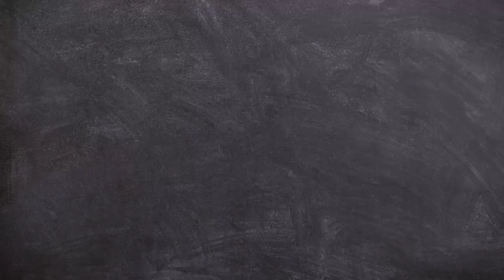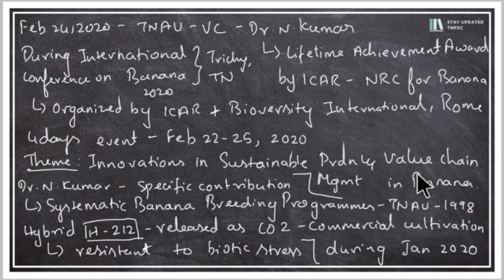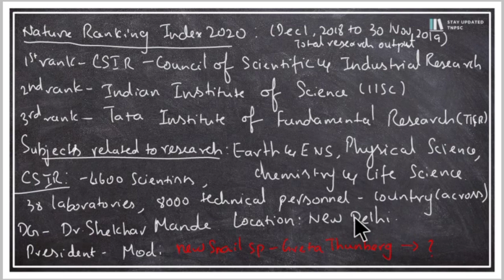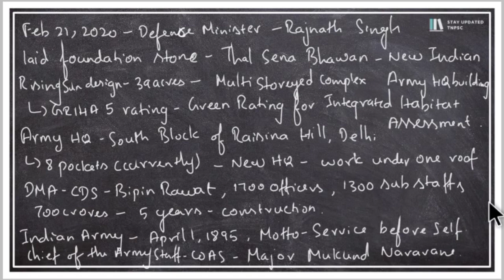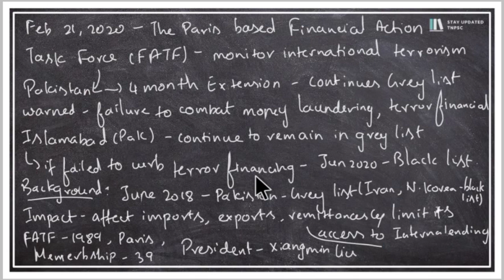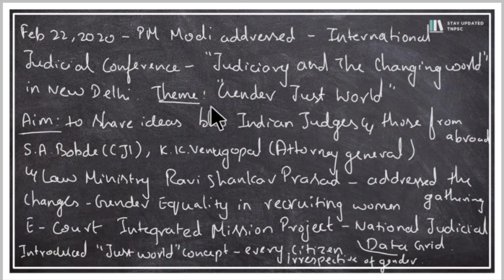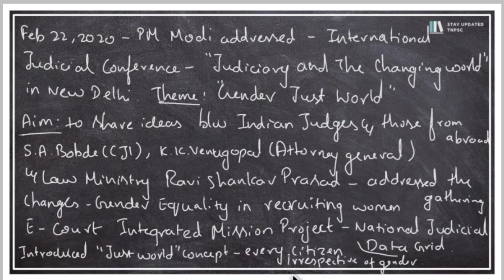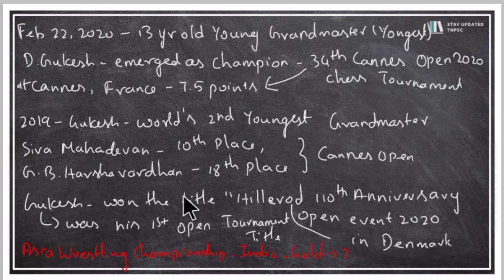DAY 6 | TNPSC GROUP 1 PRELIMINARY CURRENT AFFAIRS 2020 SERIES | BLACK BOARD SERIES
Download pdf here 👇 (You can find a main menu called BLACK BOARD SERIES)

TNPSC Group 1 Preliminary Current Affairs 2020 Black Board series will help the Aspirants to have a glance on Important topics which is useful for their revision.
I have planned totally 50 videos for it.
Each video contains ten Important current affairs.
One year current affairs is crucial for TNPSC Group 1 Preliminary.
So I have planned 15 videos for till May.
It means, each month will have 3 Videos.
After that, from June to December (since it is very important), I have planned 35 videos (7x5) for it.
This will be the perfect revision for aspirants.
At the end of 50 videos, 500 Important current affairs will be discussed.